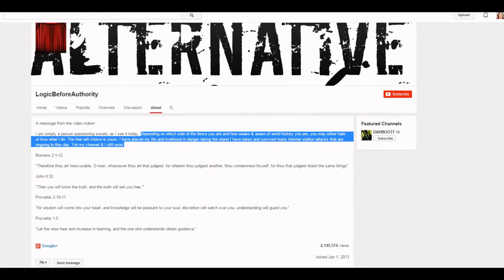Wanted Conman Daniel Alexander Cannon Is A Shameless Loser